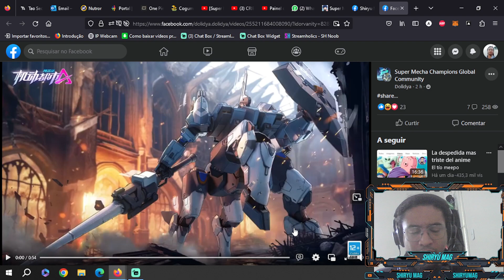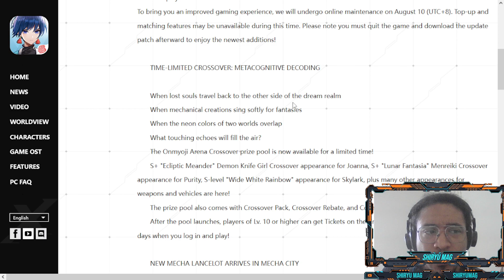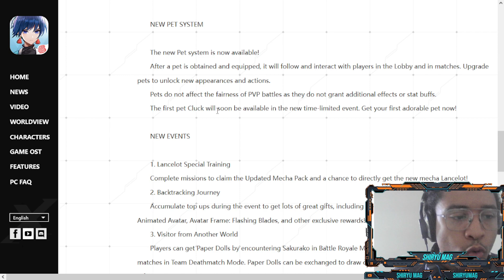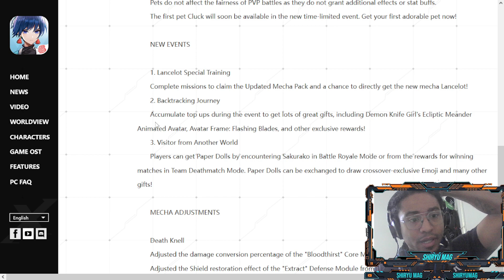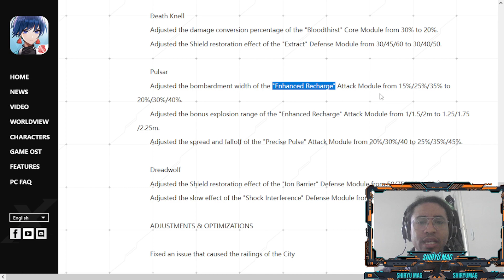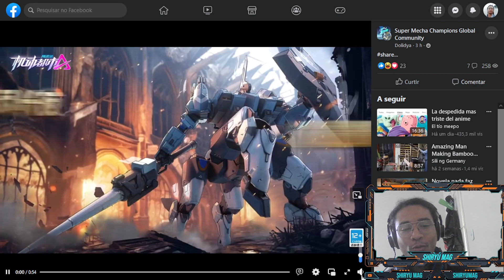Trailer Gameplay Lancelot + Analise || Nota de Atualização ||【SMC 新機甲Lancelot】